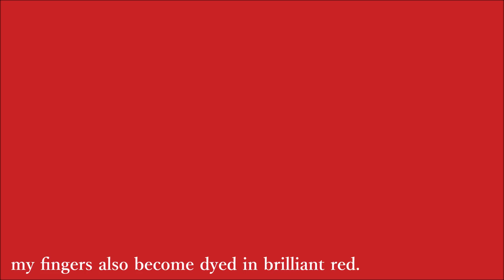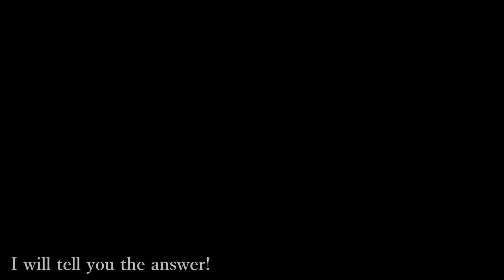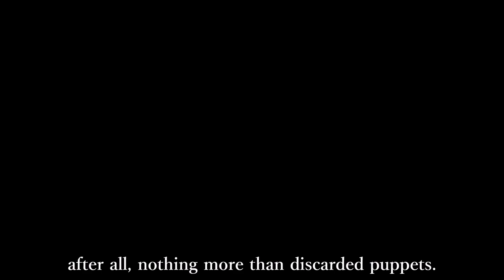【？？？】Mechanical卍Burst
Kagamine Rin and Kagamine Len"からくり卍ばーすと"
Romaji: Karakuri卍Burst
English: Mechanical卍Burst

music, lyrics： Hitoshizuku-P
guitar, mix：Yama△
original video：Suzunosuke